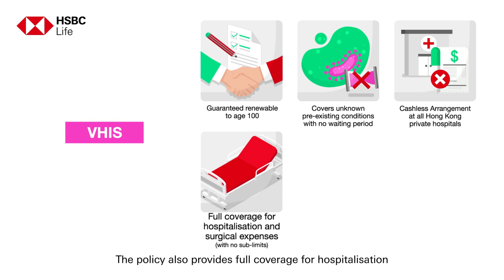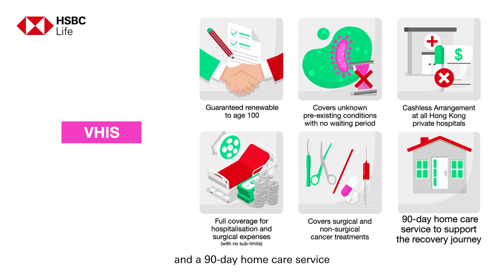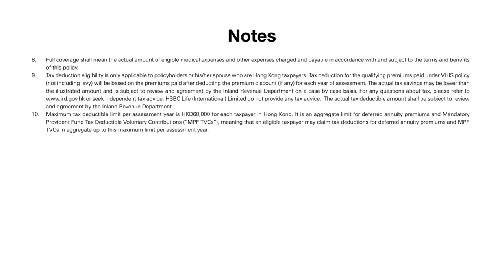Choose the right QDAP and VHIS tax-saving combo | HSBC Life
The tax season is around the corner. What’s the best way to plan your post-retirement income and medical protection while enjoying tax savings? Look into QDAP and VHIS for solutions that may be right for you